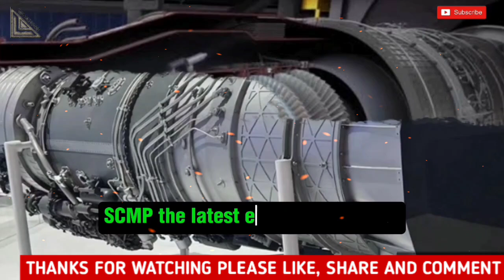China's successfully tests new Mach 4 turbojet engines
Chinese scientists from the Taihang National Laboratory, an aerospace research instituted located in southwest region of the country, have completed ground tests on a new superfast turbojet engine. Source